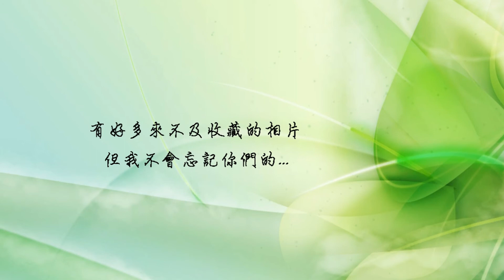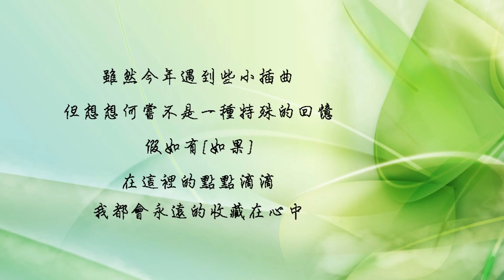2012.10.22-兩週年的日子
時間過的飛快,一眨眼來到巴西都兩年了...

雖然葡文還是很爛,工作還是沒有很穩定,但是卻有許多好友的幫忙和支持...

不曉得能不能夠繼續在這異國度生活,但我知道在這的每個階段,都是人生旅途中最難得的

回憶...

不知如何感謝,只能用這簡單的影片來謝謝各位喔~~~